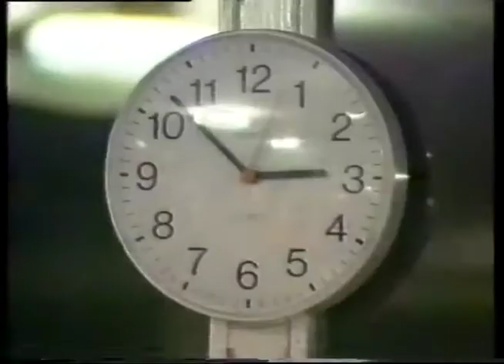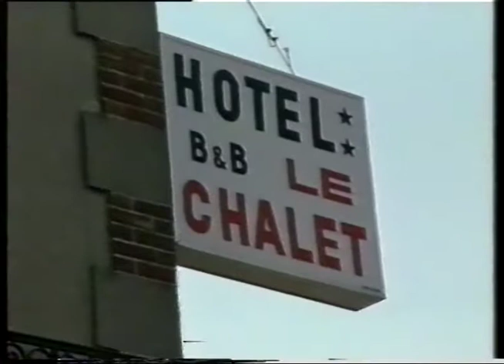North Kesteven school Lincoln French trip 1992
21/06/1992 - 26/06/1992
Trip to Normandy. Coach to Portsmouth. (Coach was late!) Brittany Ferries Portsmouth to Caen. We stay in Ouistreham.  Visited the Landing Sites, Rouen, Bayeau Tapestry, Versailles, Sainte-Mère-Église. Returned to Poole from Cherbourg with Truckline Ferries. Then coach back to Lincoln.